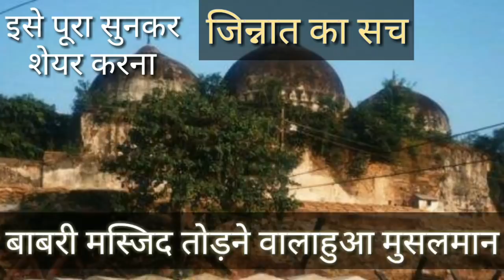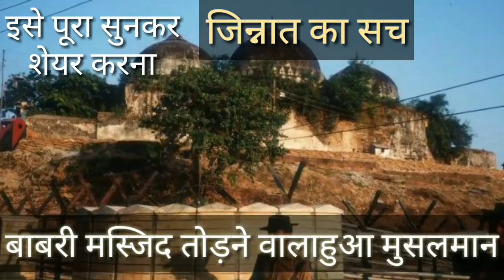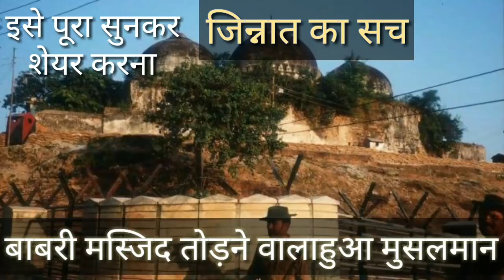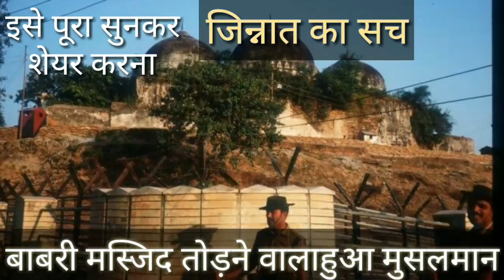जिन्न क्या है सारा माजरा देखें